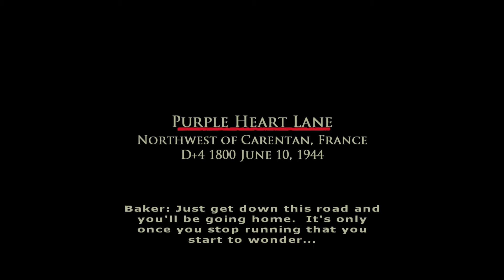Brothers in Arms: Road to Hill 30 - Part 14, Purple Heart Lane